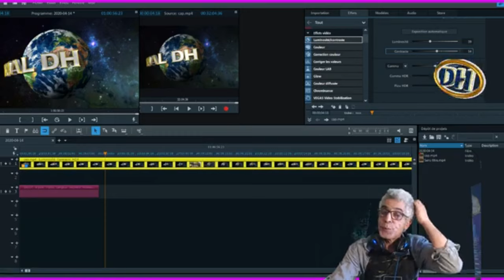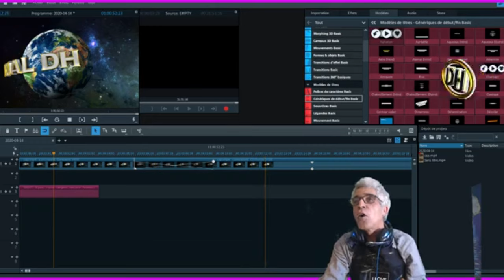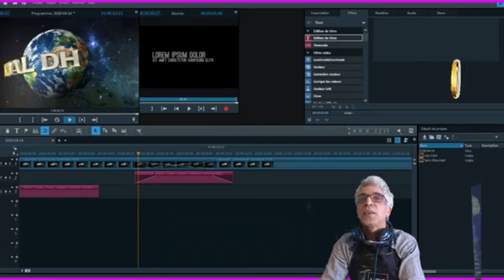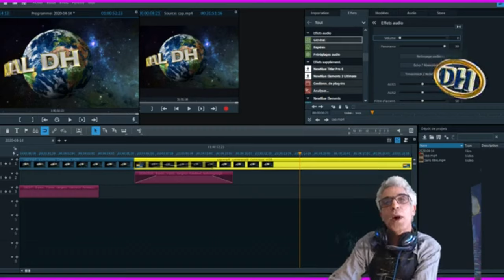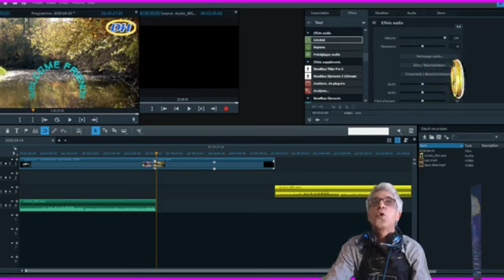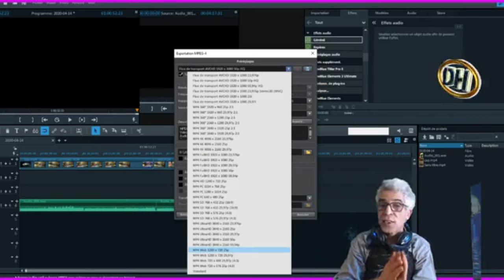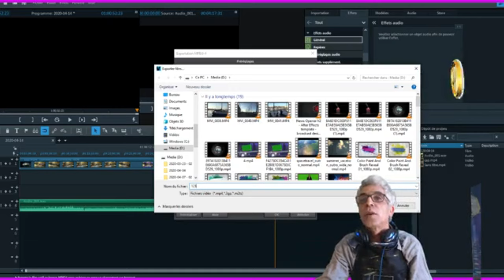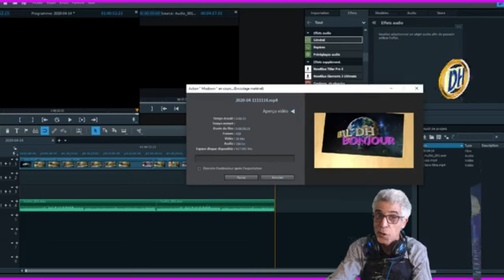Leçon nr 2 montage vidéo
animation solidarité